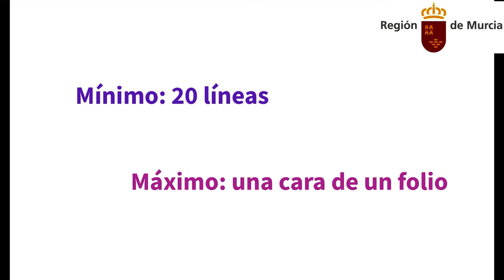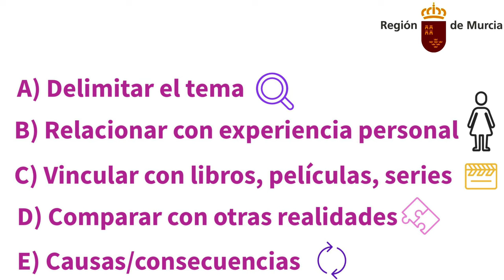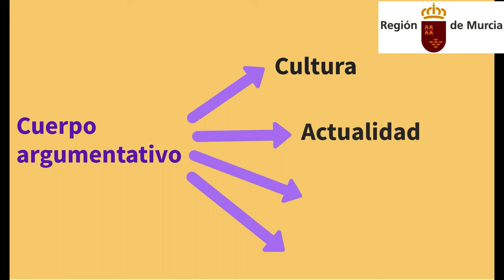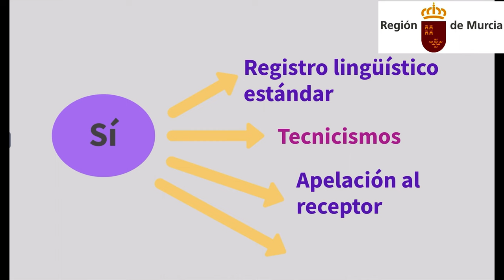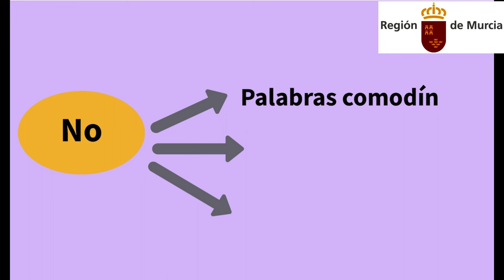CÓMO HACER UN COMENTARIO CRÍTICO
Pautas para hacer un comentario lingüístico de textos.